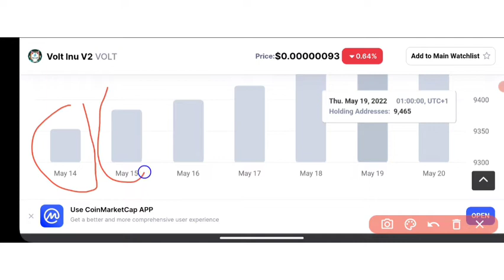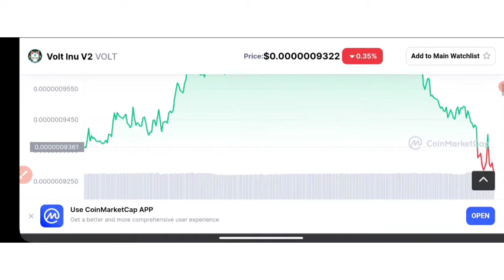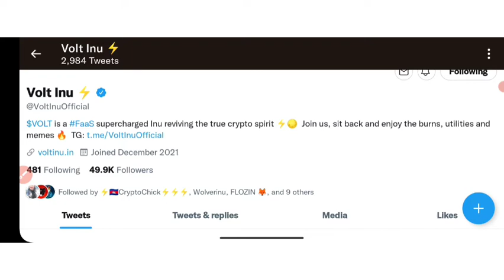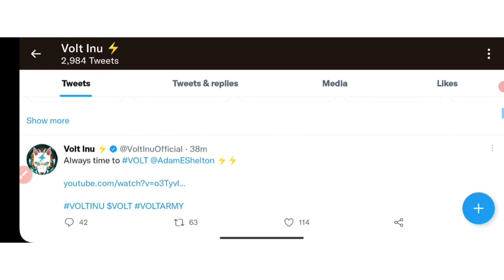Volt inu Millionaires | Fact about Volt Inu Holders | Holders watch this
volt inu token
volt inu coin
how to buy volt inu
 volt inu price prediction